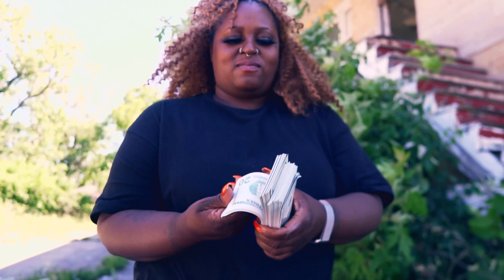SKITTLEZ - "THOT ANTHEM" (OFFICIAL MUSIC VIDEO)